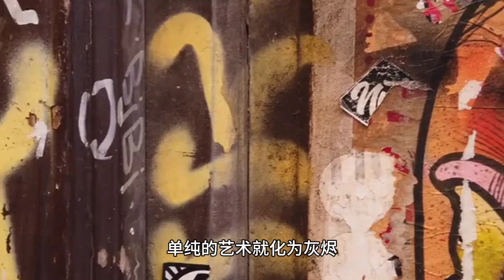王力宏称“真相不重要”激怒甄妮李靓蕾，官方回应：系严重误解